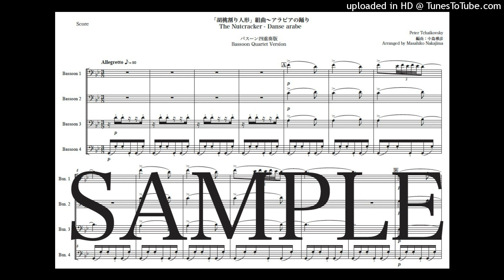チャイコフスキー「くるみ割り人形～アラビアの踊り」Newバスーン四重奏版（編曲：中島雅彦）